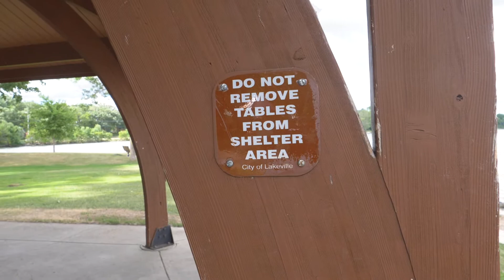Kinsey and Josh Wedding Déjà vu redo - June 20, 2021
Getting married on their first anniversary!